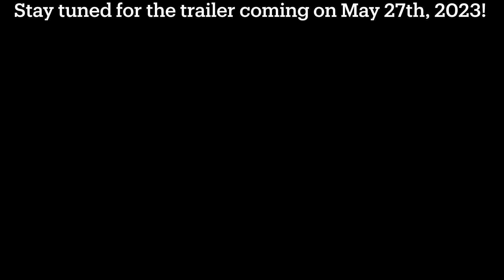JToH Tournament Teaser???